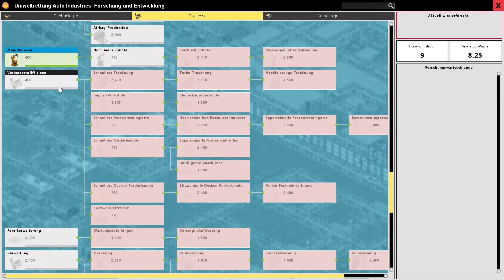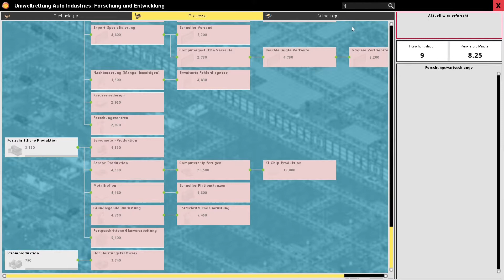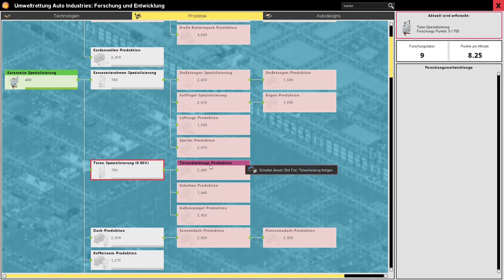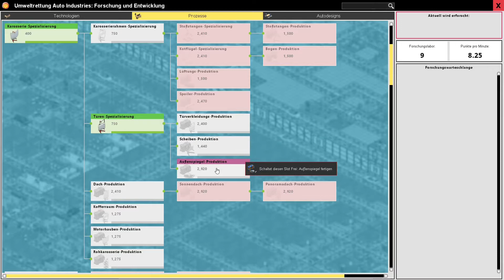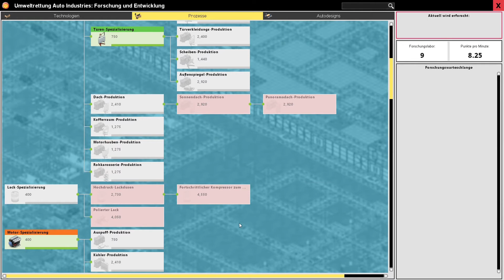Karosseriemontage wird ausgebaut 🚗 #8🔷Production Line🔷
✔ Liken
✔ Videos komplett anschauen
✔ Video teilen

🔶🔷🔶 Kanalvorstellung 🔶🔷🔶🔷🔶🔷🔶

🔶🔷🔶 Über Production Line 🔶🔷🔶🔷🔶🔷🔶